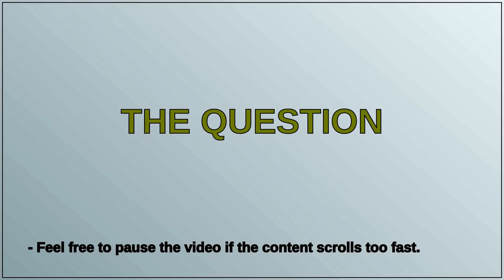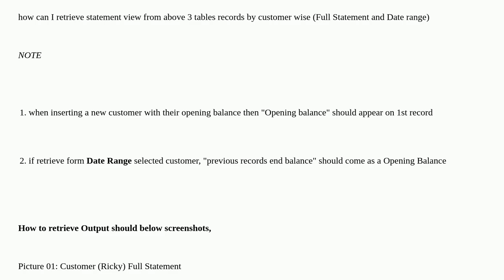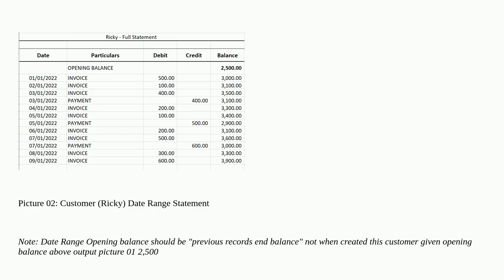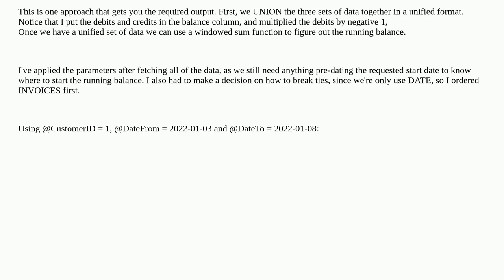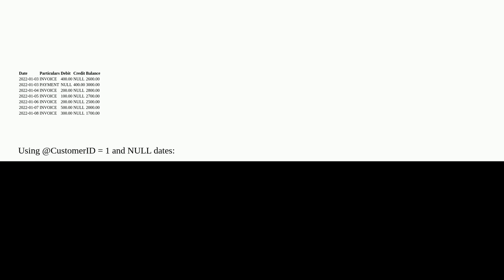How to Retrieve (Debit, Credit and Balance) from daily Transaction tables (Customer, Invoice, Pay...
How to Retrieve (Debit, Credit and Balance) from daily Transaction tables (Customer, Invoice, Payment) Full and Date Range)

A special thanks goes out to the community

  sql-server sql-server-2012 sql-server-2019